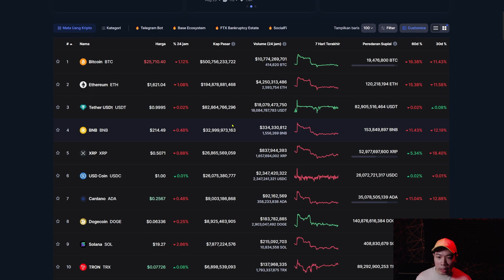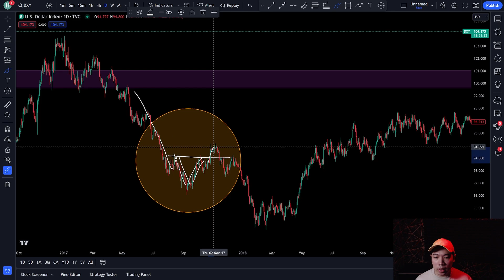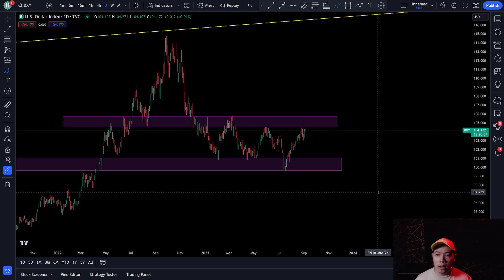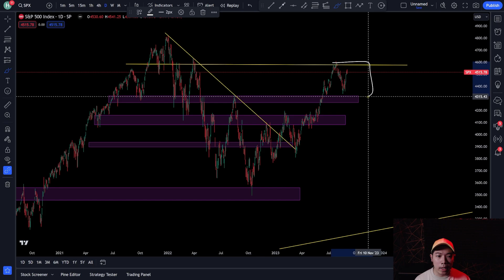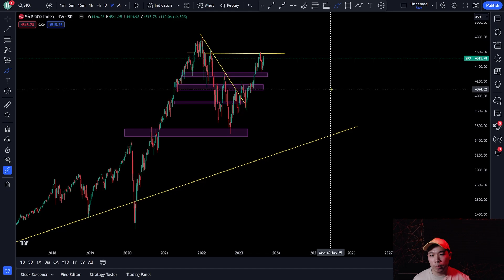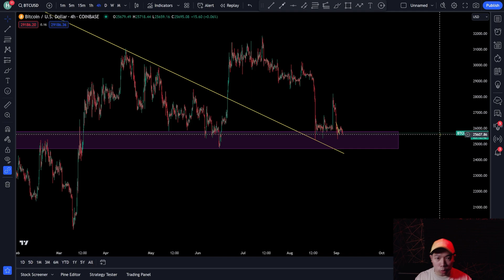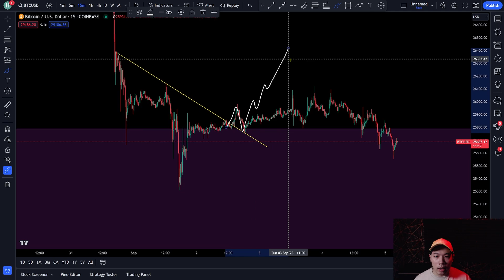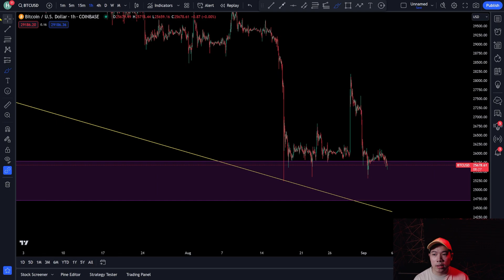BITCOIN MASIH AKAN HASILKAN SETUP JIKA SKENARIO INI TERJADI ! PREDIKSI BITCOIN HARI INI !